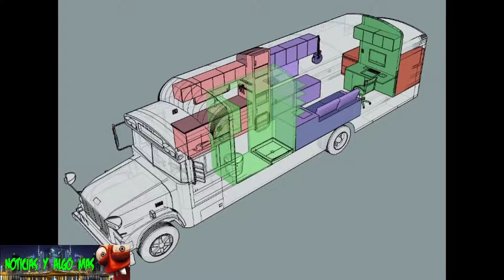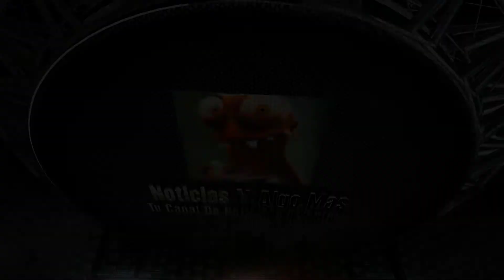El Hombre Que Construyó Una Increíble Casa Diminuta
El Hombre Que Construyó Una Increíble Casa Diminuta con $ 2.200 y un Autobús Escolar.

Como muchos de nosotros, Michael Talley estaba cansado de tener que pagar todos los meses mucho dinero por concepto de alquiler.
Pensó en posibles soluciones y se le ocurrió algo que podría parecer radical, pero al final dio sus frutos: Talley compró un viejo autobús escolar a buen precio y comenzó a trabajar en él para crear la casa pequeña y perfecta para él. Como no tenía experiencia en la construcción, esta sería una aventura épica para Michael.